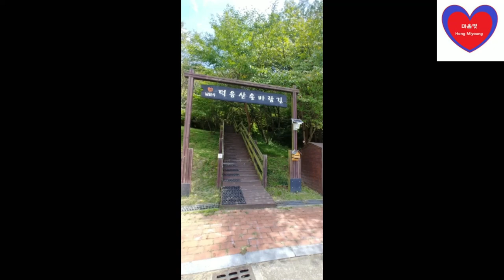남원에서 춘향이와 이도령을 만나다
주말 남원에서 지인의 따님 결혼식이 있어 다녀왔습니다.
성춘향 이도령도 만나고 지인 결혼식도 참여했습니다.
결혼식 마친후 잠시 시간이 되어 주변을 둘러보다 성춘향 이몽룡도 만나고 힐링도 하고 왔습니다.
행복한 주말 마무리 잘하시고
새로운 한주 멋지게 시작하셔요
마음벗
결혼 힐링 스토리텔링 남원에서 성춘향 이몽룡 만나고 왔어요 Visit in Namwon City, Chunhyang & Yi Mongyong thema park.
I visited church member's daughter wedding for the weekend in Namwon.
 I met Seongchunhyang Lee Do Ryeong and participated in an acquaintance wedding.
 After the wedding, it was a short time to look around and meet the Seongchunyang.
 Happy weekend finish
 Have a nice new week

 Heart friend Hong Mi Young